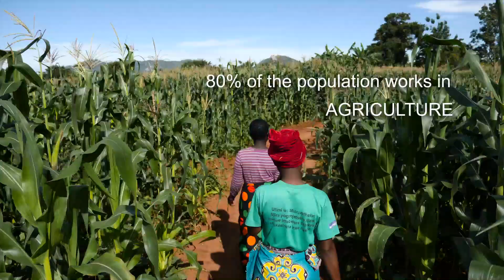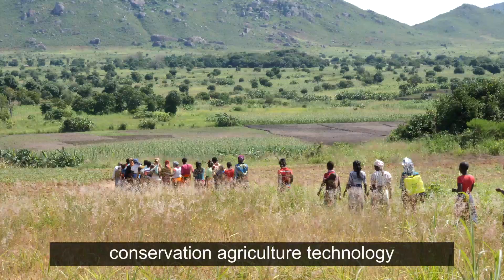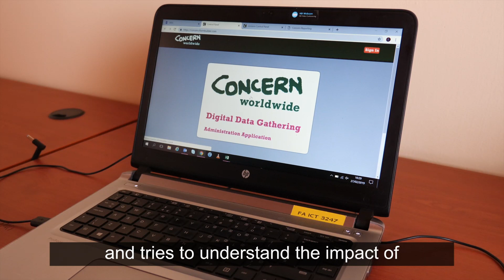Does sustainable farming work? Bringing conservation agriculture to Malawi | Concern Worldwide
The people of Malawi are heavily reliant on agriculture in their everyday lives and new, low-tech innovation is working wonders in the country. In this video, learn how Concern Worldwide has helped develop sustainable agriculture practices to combat the devastating effects of climate change in Malawi.

Close to 80% of the population in Malawi works in farming. Maize, by far the most widely grown crop, is particularly susceptible to climate change and catastrophic weather events such as Cyclone Idai, which struck in March 2019.

Now, something wonderful is happening, as field schools for Conservation Agriculture start to pop up across the country.

Accenture has funded Concern's CA program for the past 7 years, noting a vast improvement in the lives of those farmers who have seen their harvest thrive as a result of the effects of sustainable farming. This is their story.

How can you help? You can help bring tangible and lasting change to people already experiencing the effects of climate change on agriculture. Every dollar counts.

Learn about Concern's work in climate change and the environment.

Across 25 of the world’s poorest countries, reaching 30 million people each year, Concern Worldwide is a leading Irish humanitarian organisation that strives to end extreme poverty, whatever it takes.

We deliver life-saving and life-changing interventions to the world's most vulnerable people. From rapid emergency response to innovative development programming, we go to the hardest to reach places to make sure that no-one is left behind.
00:00 Intro
00:01 Agriculture in Malawi
00:31 Flooding and Drought in Malawi
01:36 Conservation Agriculture in Malawi